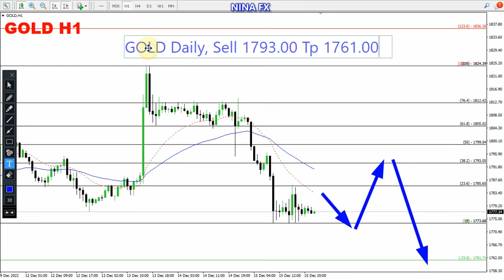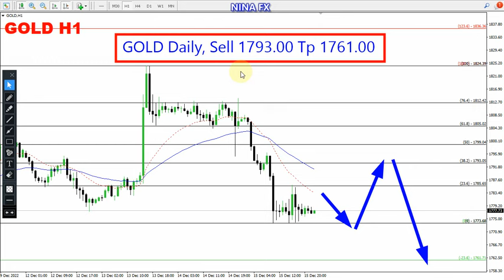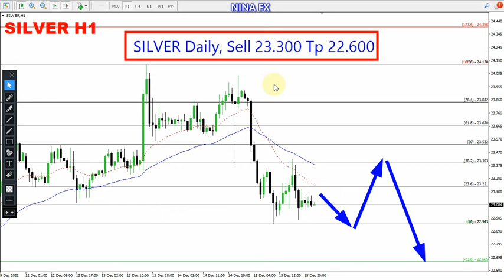Gold and Silver Daily Analysis for December 16, 2022 by Nina Fx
Gold, Silver H1